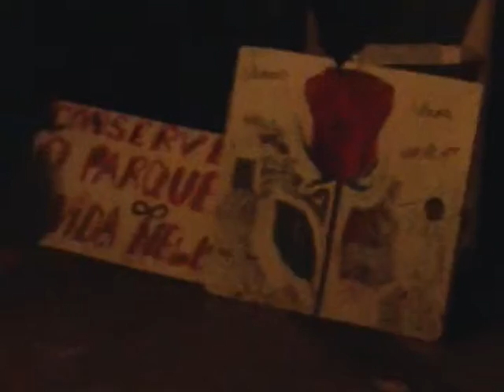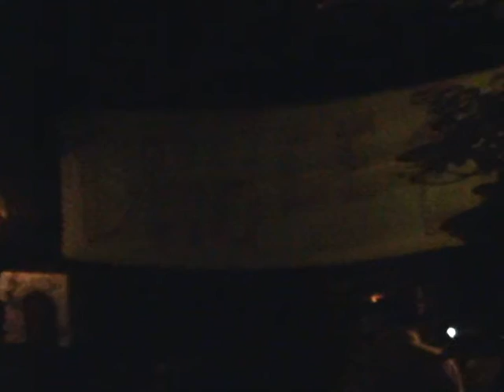Advogado Ativista diz que PARQUE AUGUSTA tem que ficar ABERTO pra SEMPRE!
No dia 10/02/15, houve SHOW da Fábrica de Animais, durante o Verão Parque Augusta.

SP vive sua pior crise de falta de água. O Governador Geraldo Alckmin,em 2014,durante sua campanha à Reeleição,garantiu o fornecimento de água em 2015.No começo de 2015,o diretor metropolitano da SABESP, Paulo Massato, anunciou a possibilidade de racionamento de água em SP,com 5 dias sem água e 2 dias com.

O Parque Augusta, promessa do prefeito Fernando Haddad, após a sanção da Lei 15.941,no natal de 2013, está ameaçado por projeto de construção de 3 prédios pelas construtoras Setin e Cyrela com o aval do CONPRESP. Saiba mais sobre esta luta:

Em 09 de maio de 2014,o Prefeito Haddad recebeu em reunião secreta o dono da construtora Setin e autorizou a construção de prédios no Parque Augusta,na presença do Secretário municipal Cultura Juca Ferreira e da presidenta do Conpresp, Nádia Somekh.

O Parque dos Búfalos tem mais de 15 nascentes da Represa Billings e está ameaçado por projeto de construção de 3.900 apartamentos pela construtora ENCAMMP, financiado pelo governo federal, estadual e municipal de SP. Saiba Mais:

A Adoção de Cisternas para armazenar água da chuva é essencial para garantir água no período de estiagem. O Sistema Cantareira estava com 6,4% de sua capacidade em 11/02/15.

reportagem antropofágica: Daniel Aymore Ferreira (DAF)
vídeo e Edição: Heber Biella
entrevistado: GUILHERME PERISSE, ADVOGADO ATIVISTA